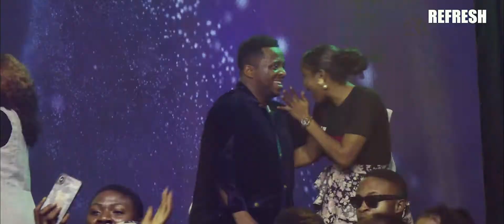Watch EBEN ministration in Benin City